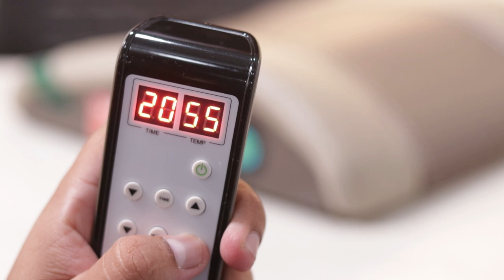LUMBAR PILLOW JACO vs DR QYU, MANA YANG LEBIH EFEKTIF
SIlakan beli disini yaa

Alat Tempur :
Sony A6400

bisa banget ngajak ngoborol/kerja sama langsung aja DM ya.ang punya masalah soal pinggang.